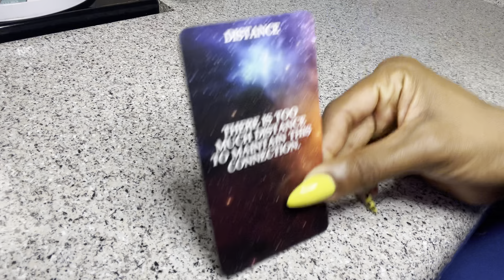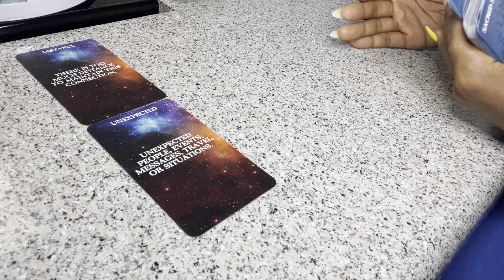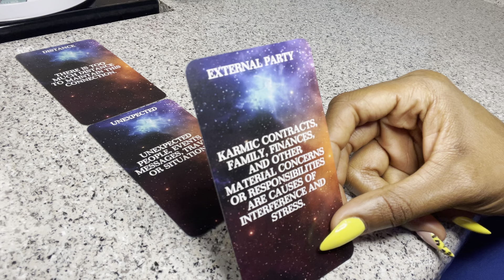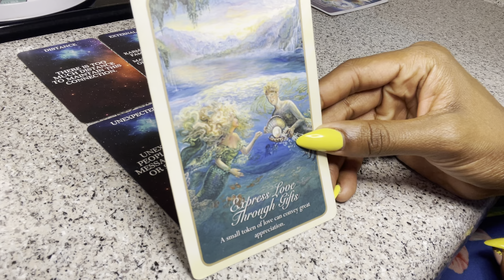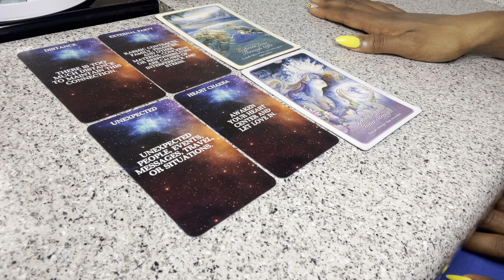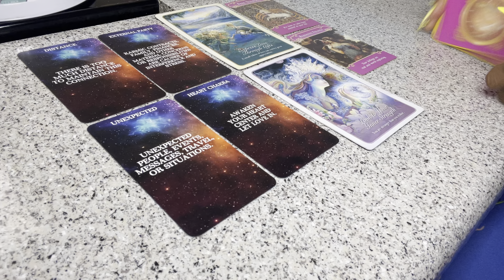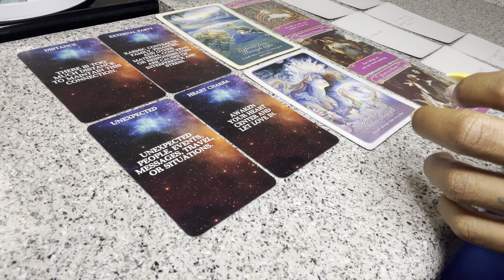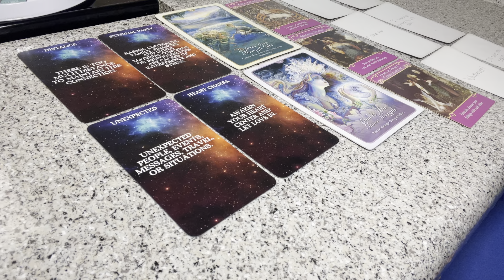PISCES ♓️ 💬 AN UNEXPECTED MESSAGE 💕 “I’LL SEE YOU SOON.”